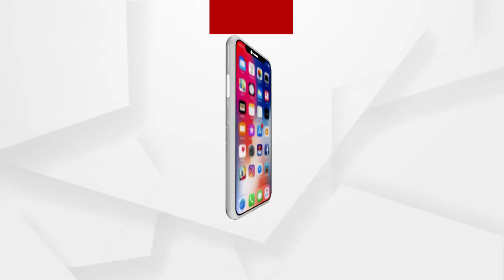କୋର୍ଟରେ ଯେଉଁ ବନ୍ଦ୍ ଲଫାପା ଦିଆଯାଇଛି ତାହା 24 ତାରିଖରେ ଖୋଲା ଯିବ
କୋର୍ଟରେ ଯେଉଁ ବନ୍ଦ୍ ଲଫାପା ଦିଆଯାଇଛି ତାହା 24 ତାରିଖରେ ଖୋଲା ଯିବ...ଏବେ କିନ୍ତୁ ଯେଉଁ ପ୍ରେସମିଟ୍ କରି ଖୁଲାସା କଲେ ତାହା ବେଆଇନ...
ଅଧିକ ଖବର ପାଇଁ ଡ଼ାଉନଲୋଡ କରନ୍ତୁ “Argus News” ଆପ୍